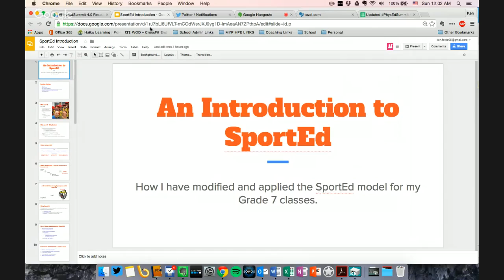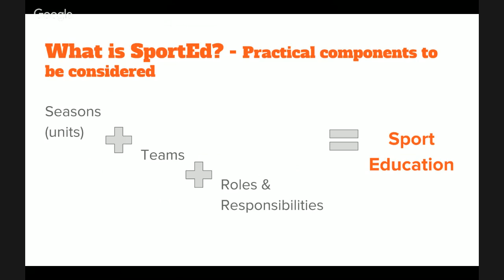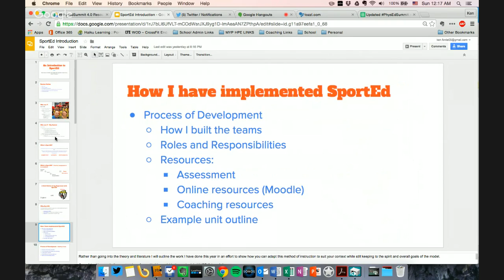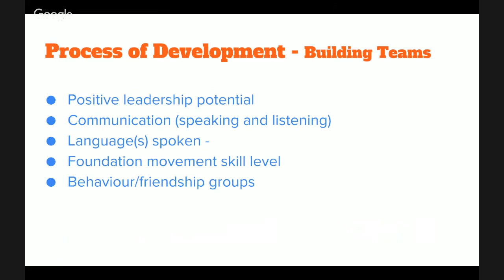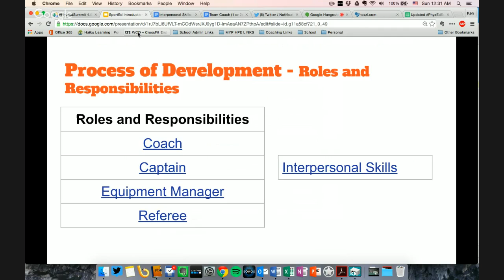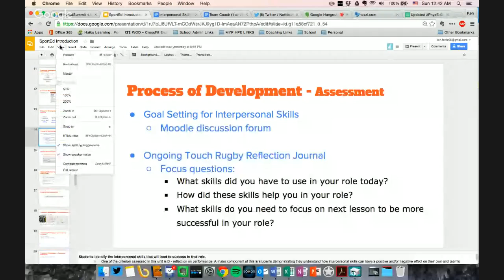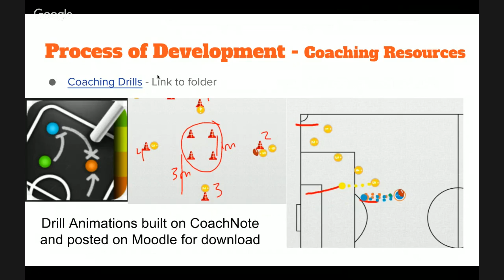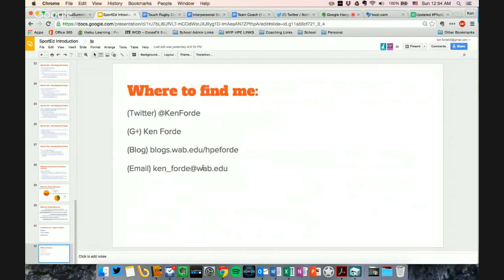Getting Started with Sport Ed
Time: 11am ET (1100)
Speaker: Ken Forde
Intended Audience: Physical Education (Grades 6-8)
Session Description: In order to challenge my students to develop a range of interpersonal skills, I decided to implement a modified version of the Sport Education model of instruction described by Siedentop, Hastie, and van der Mars (2011). This session will outline the reasons for my decision, the background and context of my teaching, the structure and set-up of the model in my lessons. I will make connections to the IBMYP framework of assessment, as well as provide information on how the units are individually structured. The conclusion will include a brief reflection on my experiences and some goals for further implementation of this model.